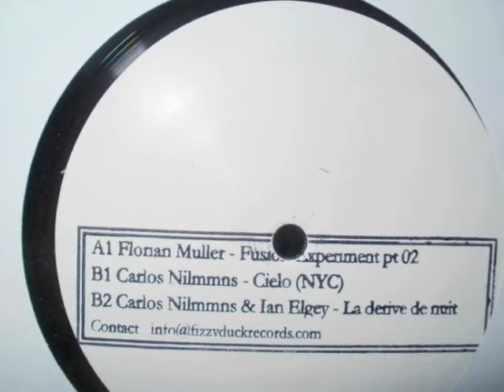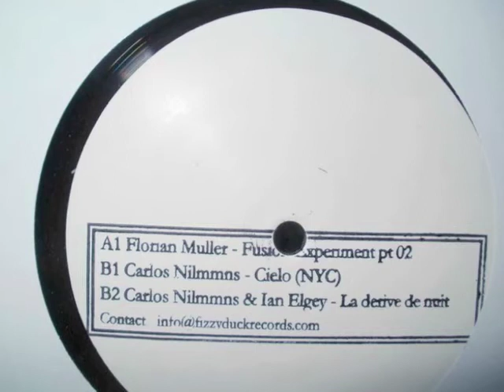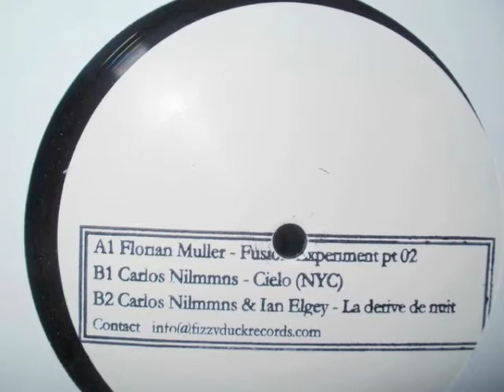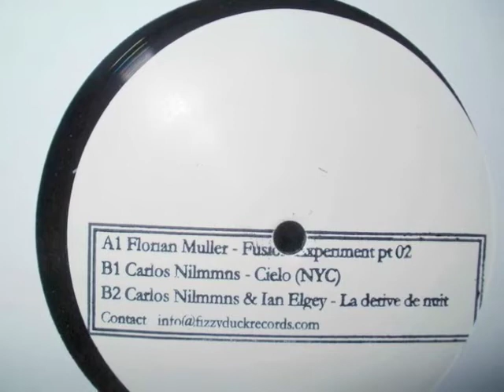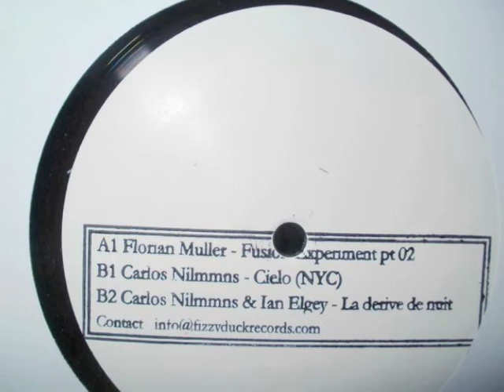FUSION EXPERIMENT PT2 - FLORIAN MULLER.m4v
TRACK FROM FIZZY DUCK RECORDS FD005 12" VINYL RELEASE FEATURING FLORIAN MULLER - FUSION EXPERIMENT PT2